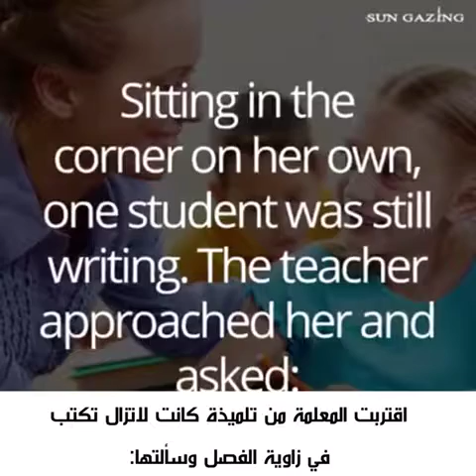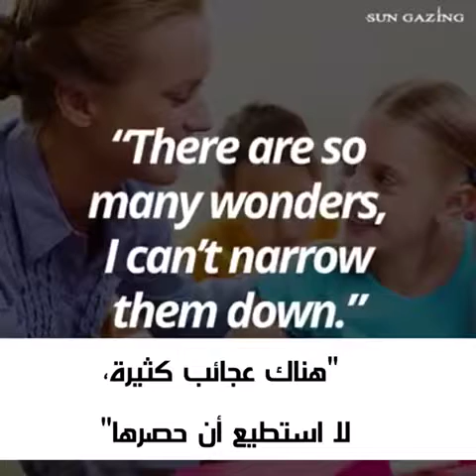عجائب الدنيا السبع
شاهدوا ماذا قالت الطفله !!